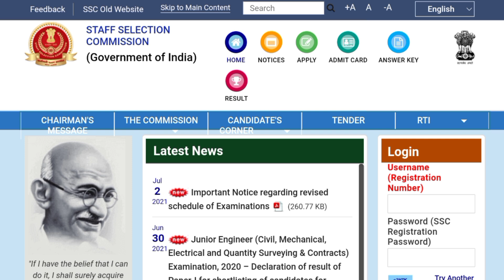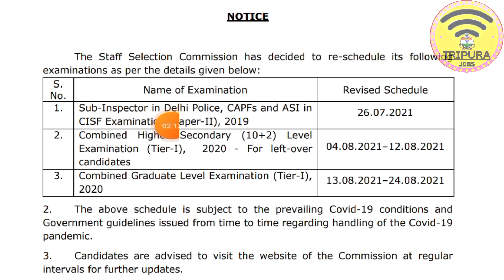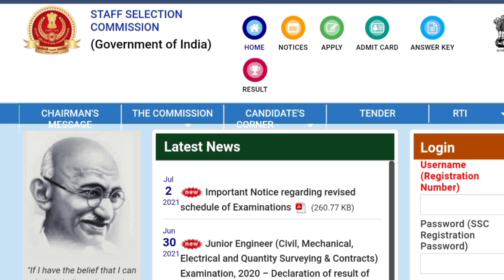SSS এর তিনটি চাকরির পরীক্ষার নতুন নোটিশ জারি করল 2021 | SSC new exam notification 2021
Your Quries:-
ssc gd latest news today ssc gd notification 2021 ssc gd new update today
ssc gd 2021 notification ssc gd new vacancy 2021 ssc gd 2021 vacancy ssc gd bharti 2021
ssc gd notification ssc gd new update
ssc gd,ssc gd 2021 ssc gd constable notification 2021 ssc gd notification today
ssc gd new vacancy ssc gd vacancy 2021
ssc gd today news ssc gd constable 2021
ssc gd notification 2021 new update
ssc gd syllabus 2021

 পিডিএফ ডাউনলোড করতে চাইলে উপরে দেওয়া টেলিগ্রাম লিংক এ ক্লিক করুন

Tripura (India)